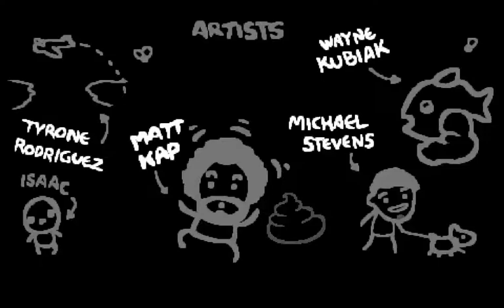Binding of Isaac Afterbirth + #73 - eden streaks - COINS OF DOOOOOM